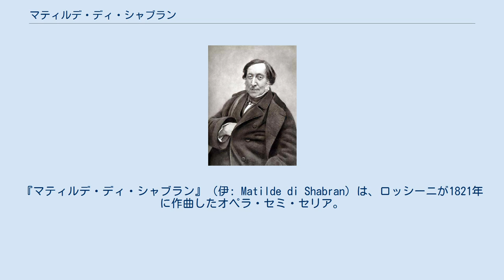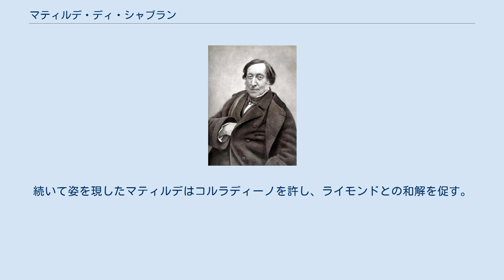マティルデ・ディ・シャブラン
『マティルデ・ディ・シャブラン』（伊: Matilde di Shabran）は、ロッシーニが1821年に作曲したオペラ・セミ・セリア。
この作品はローマ初演作としては最後を飾るものとなっている。
 1820年にロッシーニはナポリで「マオメット2世」の作曲に着手したが、7月に起きたカルボナリ党の暴動騒ぎが原因で9月に予定していた初演がキャンセルされると、ローマのアポッロ劇場所有者であるジョヴァンニ・トルローニアと同劇場の興行師ルイージ・ヴェストリの新作依頼を受けることとした（その結果、ナポリでの「マオメット2世」の初演は同年12月3日までずれ込んでしまった）。
あらかじめナポリ在住の作家が選び取った題材としてフランス語戯曲「マティルド」が選ばれたが、それは他の作曲家が好んで取り上げた題材だった。
 ロッシーニは、「マティルド」第1幕を携えローマ入りしたが、登場人物や歌手の顔ぶれが一致せず、検閲もパスしない可能性があり、これを断念。
「チェネレントラ」の台本作者ヤーコポ・フェッレッティに新たな題材を求めたが、多忙を理由にフェッレッティは代わりにフランソワ=ブノワ・オフマンの「ウフロジーヌ、または矯正された暴君」を原作に「コルラディーノ」を提示した。
これを下敷きにロッシーニは作曲に着手。
アポッロ劇場に対しては予め「マティルデ」と告知していたために、題名を「マティルデ・ディ・シャブランまたは美女と鉄の心」を変える事とした。
 しかし、ローマ入りが遅れたことや台本の変更により約束の期日までに作曲することは不可能だった。
そのためアポッロ劇場は「チェネレントラ」でシーズンの幕を開け、他者の作品を先行上映して時間稼ぎをしたものの、その段階でもフェッレッティの台本は完成せず、ロッシーニは第2幕の音楽（導入曲、三重唱、二重唱の後半部）をジョヴァンニ・パチーニに委ねることとした。
 全ての音楽を揃え、稽古も開始したが、2月24日の初演を前に新たな問題が起こった。
稽古の日にコンサートマスター兼指揮者が卒中で倒れ、第1ホルン奏者も病気で演奏できなくなったのである。
そのようなピンチを助けてくれたのはたまたまローマに滞在していたヴァイオリニストニコロ・パガニーニであった。
パガニーニは代わりに指揮をする一方で、第2幕のエドアルドのアリアのホルン独奏をヴィオラ演奏で補った。
しかし演奏時間3時間の大作で準備不足のために、初演の評価は観客の間で真っ二つだったとされる。
 ローマでの初演を終えて程なく、ナポリのフォンド劇場から再演依頼を受けると、ロッシーニは、パチーニの代作部分及び「リッチャイルドどゾライーデ」から流用した第1幕のコルラディーノのシェーナとアリアを除去して新たに作曲した音楽に差し替えた。
そして11月11日にナポリ版の初演を迎えることとなる。
 この作品はナポリ版が決定版とされているが、ナポリ版は登場人物の一人である詩人イシドーロの台詞が全てナポリ方言で書かれているために、ローマ版のほうが世間に流布することとなった。
しかし、ナポリ版の特徴として、詩人をナポリの聴衆向けにナポリ方言で歌わせていること、女嫌いのコルラディーノとそれを口説き落とそうとするマティルデとの駆け引きを描いた喜劇的な部分とコルラディーノに囚われたエドアルドとその父親ライモンドの悲劇的な部分がミックスされた構成となっている。
更に、1幕だけでも2時間を要する上に、エドアルドとマティルド、及びイシドーロのアリアを除けば重唱を中心に構成されており、各役の登場のアリアを欠く構成となっている。
更にコルラディーノは重唱の中でアジリタの技巧とハイＣの連発という至難の業を駆使しなければならない難役となっている。
 ナポリ版による20世紀の復活上演は1996年8月13日、ペーザロのロッシーニ・オペラ・フェスティバルであるが、コルラディーノ役としてブルース・フォードの代わりとして急遽ファン・ディエゴ・フローレスが抜擢された。
 　 レシタティーヴォ用に 舞台はスペインのコルラディーノの城とその周辺 村人たちが野菜や果物の年貢を届けに入る。
迎えに来たのが塔守ジナルド一人なので村人たちが不審気に留まると、コルラディーノの侍医アリプランドが出てきて白の主人は酷く残忍な男であることを説明し城壁に掲げられた「招き無くして入るものには頭蓋の打ち砕かれることとなる」「あえて静寂を乱すものはここにて飢えと乾きにより死することと...